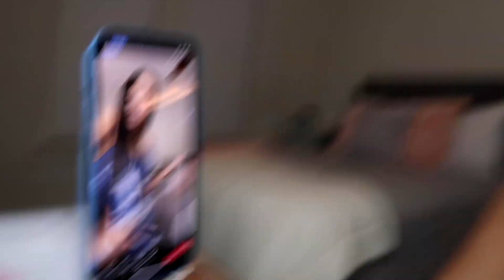Week In My Life:: pulling an allnighter, car shopping, plus more|| About Nori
Feel free to give me more video ideas down below!